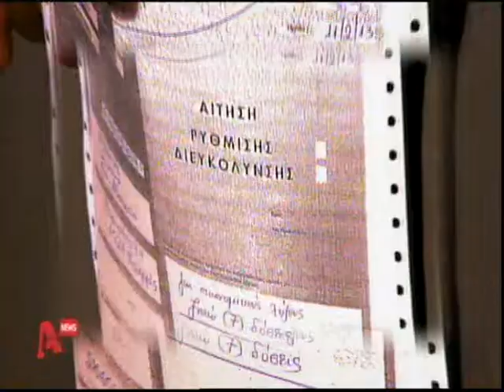Ρύθμιση για υπερχρεωμένα νοικοκυριά